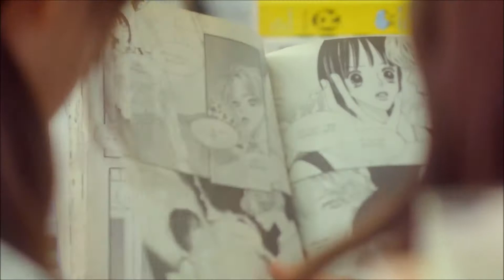dont let got7 borrow your music... (me gustas tu)